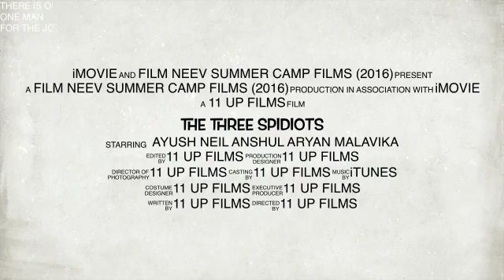The Three Spidiots - Trailer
Video from harbaldeep